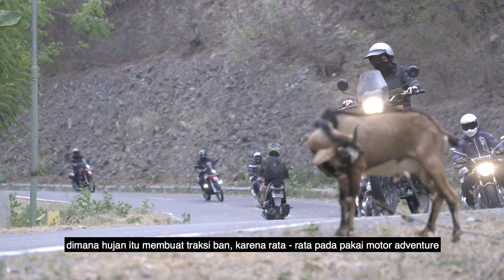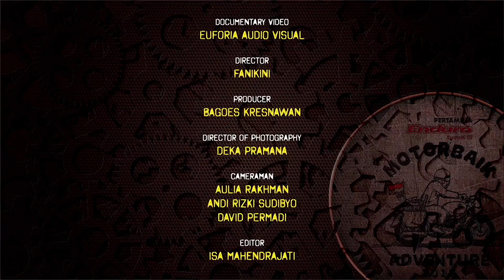Enduro Motorbaik Adventure 2019 - Episode 2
Di episode sebelumnya para baikers EnduroMotorbaikAdventure2019 berpetualang seru di pulau komodo. Di episode 2, mereka melanjutkan touring di JalanTanpaBeban menuju Bajawa nih sob.

Nantikan episode selanjutnya hanya di Youtube channel Pertamina Lubricants.